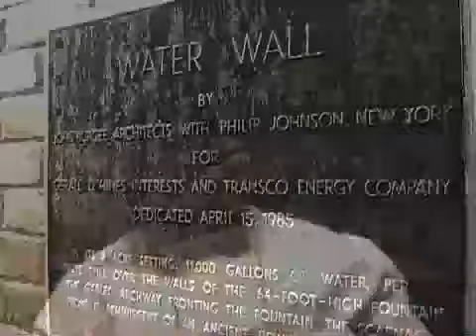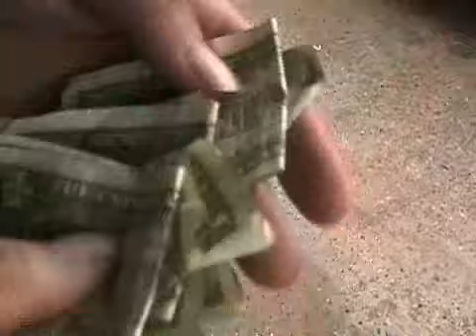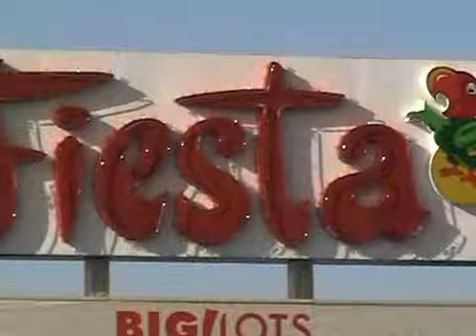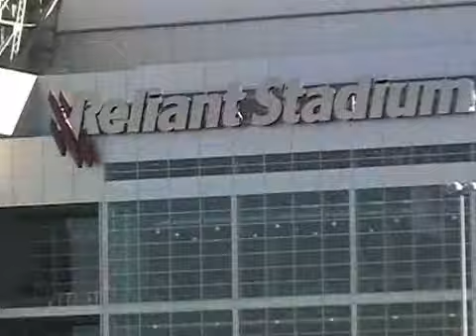Yunng 5 "Yesterday" [music. video.]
Houston, TX own...Recalls "yesterday" while grinding through TODAY...Produced by 13 (REHAB STUDIOS) DIRECTED/EDITED by Kahlil gibran Stokes for THE SIXSENSE FOUNDATION music. videos. (c)2009